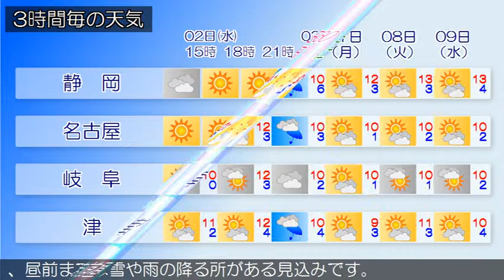2019/01/02 東海地方の天気予報 昼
愛知県では、２日昼前まで、強風に注意してください。日本付近は冬型の気圧配置となっています。東海地方は、晴れまたは曇りで、雪や雨の降っている所があります。今日の東海地方は、冬型の気圧配置となるため、晴れる所もありますが、寒気や局地的な前線の影響で雲が広がりやすく、雪や雨の降る所があるでしょう。明日の東海地方は、冬型の気圧配置が続くため、おおむね晴れますが、寒気や局地的な前線の影響で雲が広がり、昼前までは雪や雨の降る所がある見込みです。